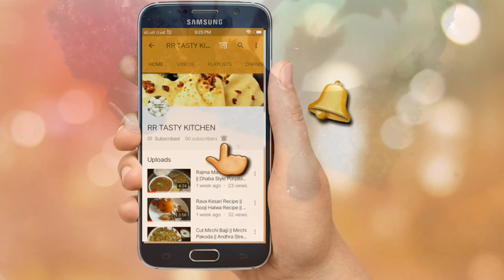Chocolate Brownies Recipe || Eggless And Without Oven Chocolate Brownies Recipe || RR Tasty Kitchen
Ingredients:

Dark chocolate - 1/2cup
Melted butter - 1/2cup
All purpose flour (maida) - 1cup
Powder sugar - 3/4cup

Chocolate syrup